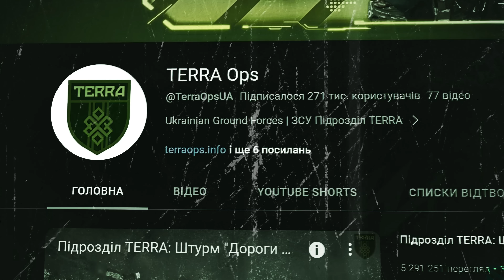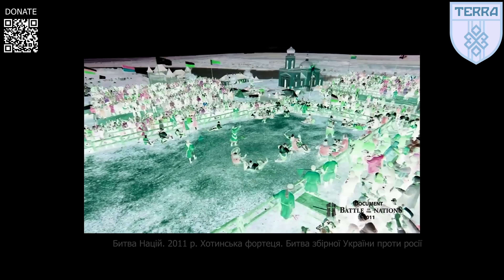Інтерв'ю з командиром підрозділу TERRA про роль FPV-дронів в боях під Бахмутом. Частина 1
*!!!Збираємо: 50 000 USD!!!*
*На 100 FPV дронів камікадзе*
*Монобанк:*
Або: 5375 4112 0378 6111

*Приват Банк, USDT (TRC20), Bitcoin (Bitcoin), Ethereum (ERC20) та інші способи оплати:*

00:00 - Інтро.
00:37 - Найбільша колона, яку ви розбивали FPV-дронами?
01:06 - Змагаєтесь між собою, хто більше знищить техніки?
02:25 - Найжорсткіші кадри, які ви бачили в Бахмуті?
04:11 - Чи реально зі стрілецької зброї збити FPV?
05:00 - Чи може пересічний громадянин допомогти у виробництві дронів?
06:58 - Який відсоток влучань з FPV-дронів вважається хорошим?
08:00 - Хто входить в костяк TERRA?
09:33 - Розмотували росіян під час лицарських боїв?
11:41 - Що тобі востаннє дарували на день народження?
13:33 - За ким небо Бахмуту?
14:11 - Чи багато FPV українського виробництва зараз на фронті?
15:32 - Вас часто просять протестувати дрони?
18:55 - Яким досягненням пишаєтесь?
20:33 - Чи є у вас Волиняка на озброєнні?
21:34 - Яка ціль Ютуб-каналу TERRA?
23:14 - Чи є просування в Бахмуті?
24:16 - Випадки, коли діяли не за планом?